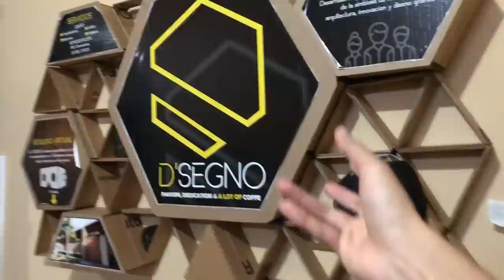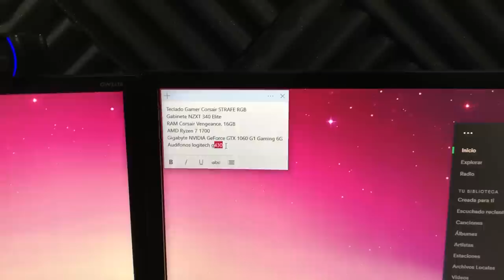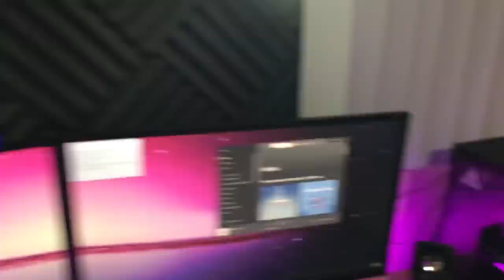MI NUEVO SETUP GAMER 2019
🔥⚠IMPORTANTE⚠🔥
                                   STREAMCRAFT

🔥 CODIGO PARA MONEDAS GRATIS :
FA37924

💚 MIEMBRO 💚

MI PC

PERIFÉRICOS

MI SILLA
                                   E-Win Racing

        Cubo

        Cubo